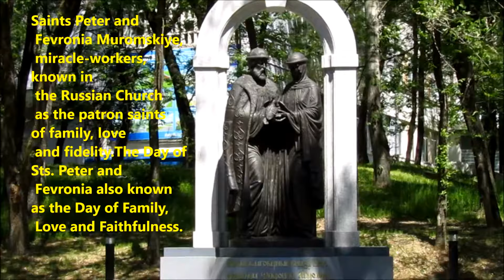KHABAROVSK. STADIUM AREA. SPRING 2018. ХАБАРОВСК. СТАДИОН ЛЕНИНА.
STADIUM AREA, PETR & FEVRONIYA MUROMSKIYE PARK. MAY, 29 2018.